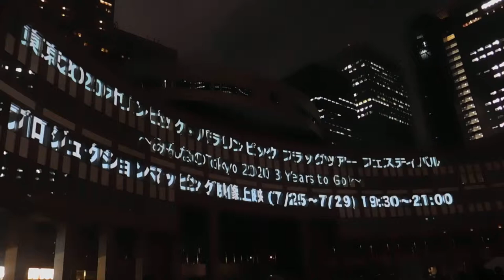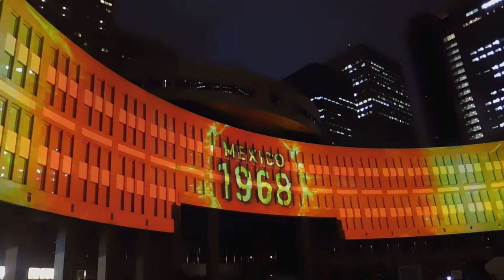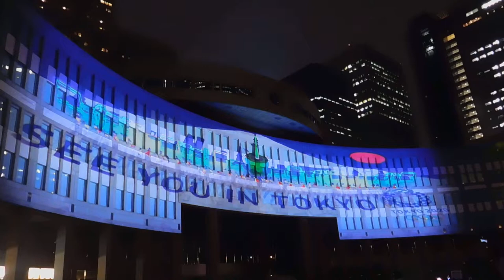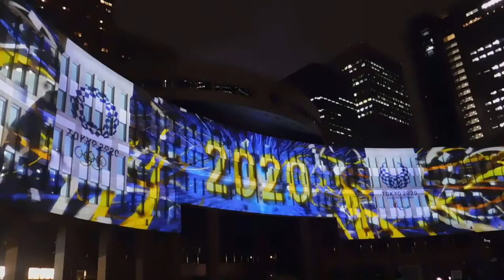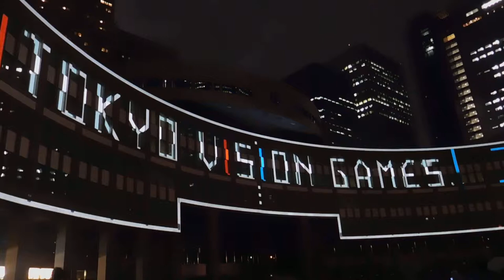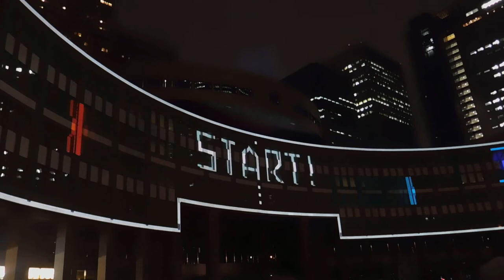DSCN4556都庁20170726プロジェクションマッピング